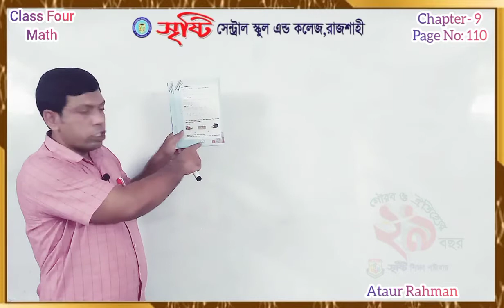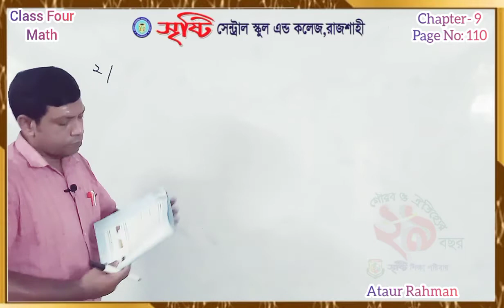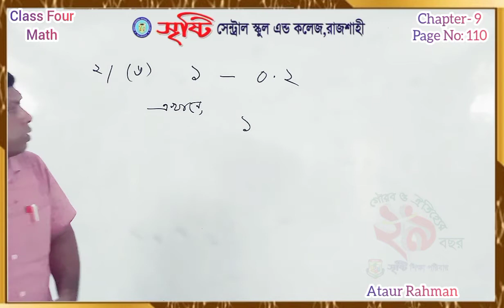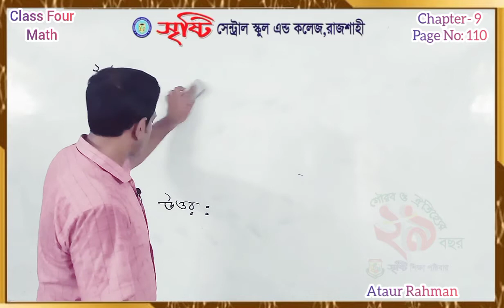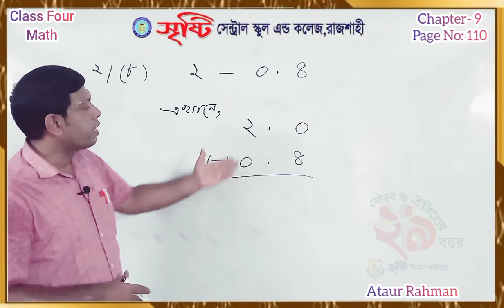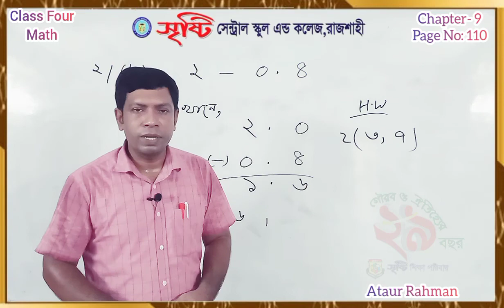চতুর্থ শ্রেণি | গণিত | নবম অধ্যায় | দশমিক ভগ্নাংশ | পৃষ্ঠা ১১০ | পর্ব ৬৮